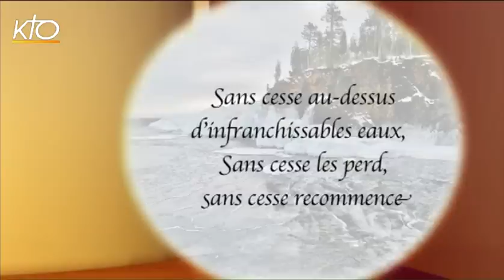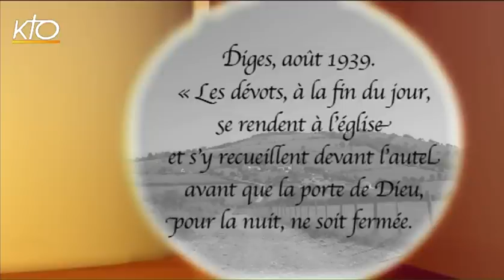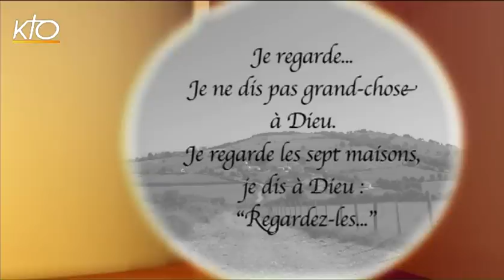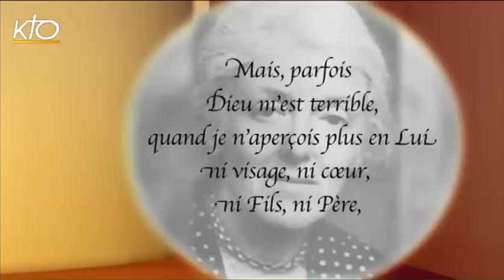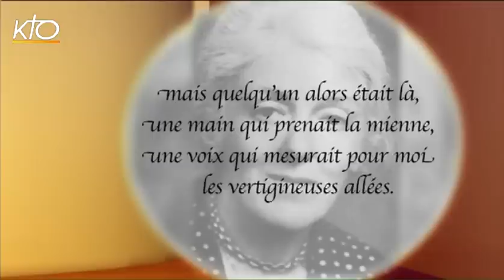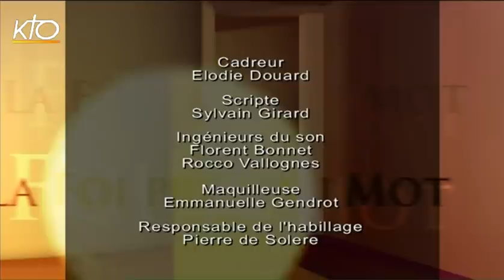Marie Noël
Un peu de prose et de poésie dans " La foi prise au mot ", ce n'est pas tous les jours. Cette semaine, Régis Burnet propose de découvrir l'oeuvre et la figure de l'écrivain et poétesse Marie Noël. Un nom connu de certains mais pas forcément d'un public très large. Pourtant, cette femme est une grande dame de la littérature dont l'essence chrétienne de l'oeuvre est évidente. Si vous ne la connaissez pas, ne vous attendez pas à de la poésie tendre ou mièvre : plus qu'une autre, Marie Noël a su mettre en mot les orages du monde et les chagrins d'une âme désespérée. Et si vous la connaissez, vous serez certainement heureux de la retrouver à travers les deux invités de cette émission, deux passionnées de Marie Noël : Marie-Noëlle Hôpital, Docteur en Lettres modernes, elle-même poète à ses heures, et Chrystelle Claude, chercheuse en Lettres modernes.